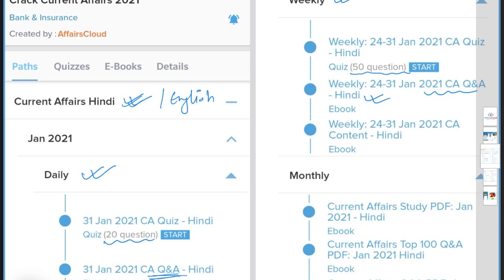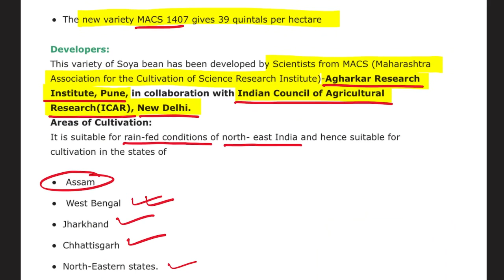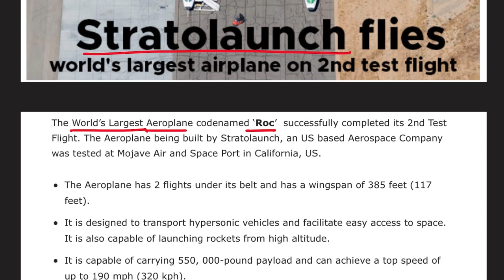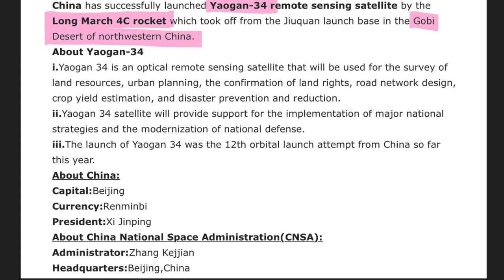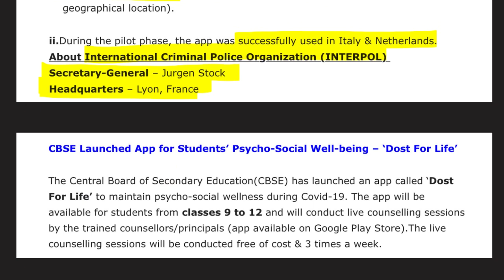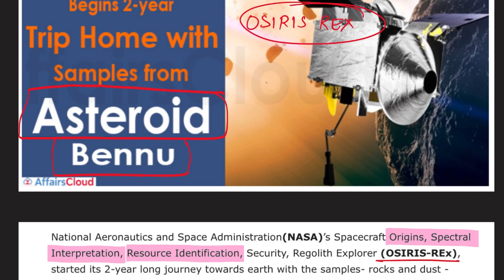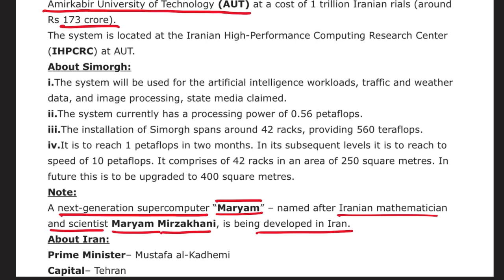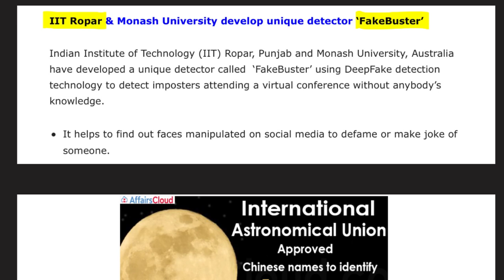Science & Technology May Hindi 2021, Topic-Wise Current Affairs, AffairsCloud For All Exams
In this video we will discuss the current affairs of science and technology 2021:may hindi.
**AffairsCloud Excluded News 2020**
1.GA Questions Asked in IBPS Clerk Mains Exam 2020 – 90% Questions Covered by AC
2.GA Questions asked in SBI PO 2019 Main Exam
3.GA Questions asked in SBI Clerk Main Exam 2019
4.GA Questions asked in IBPS PO Main Exam 2019
5.GA Questions asked in RBI Grade B Prelims Exam 2019
6.GA Questions asked in IBPS RRB Clerk Mains Exam 2019
7.GA Questions asked in IBPS RRB PO Mains Exam 2019

1.GA Questions Asked in IBPS Clerk Mains Exam 2020 – 90% Questions Covered by AC
2.GA Questions asked in SBI PO 2019 Main Exam
3.GA Questions asked in SBI Clerk Main Exam 2019
4.GA Questions asked in IBPS PO Main Exam 2019
5.GA Questions asked in RBI Grade B Prelims Exam 2019
6.GA Questions asked in IBPS RRB Clerk Mains Exam 2019
7.GA Questions asked in IBPS RRB PO Mains Exam 2019